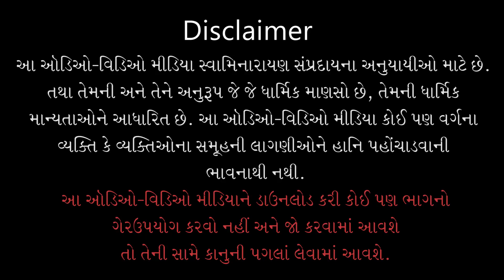Savarni Katha | સવારની કથા | 20 Apr 2022 | Shreerangdasji Swami - Kundaldham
Title: Savarni Katha
Guj. Title: સવારની કથા
Type: Katha
Category: General Katha
Orator: Shreerangdasji Swami - Kundaldham
Sabha Type: Morning Sabha
Event Date: 20 Apr 2022
Location: Swaminarayan Mandir, Karelibaug - Vadodara

પ્રેરક: જ્ઞાનજીવનદાસજી સ્વામી - કુંડળધામ